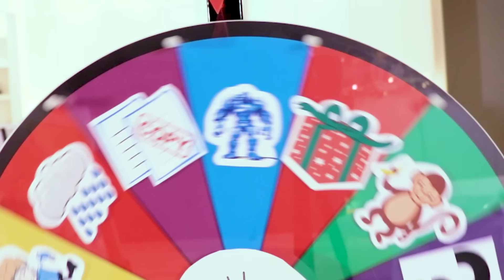Ryan plays Magic SPIN The MYSTERY WHEEL & DOING WHATEVER IT LANDS ON Challenge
Ryan plays SPIN The MYSTERY WHEEL & DOING WHATEVER IT LANDS ON Challenge. First Ryan spins the wheel with Daddy! Then plays fun challenges with Emma and Kate!